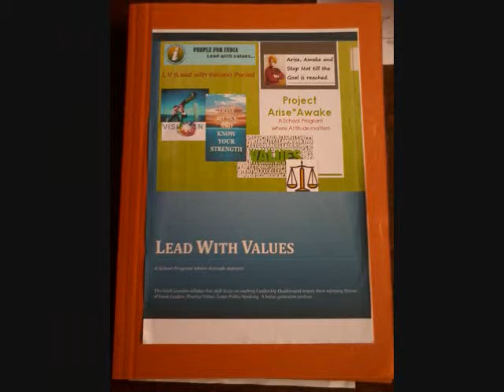Good People For India Lead With Values..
Good People For India